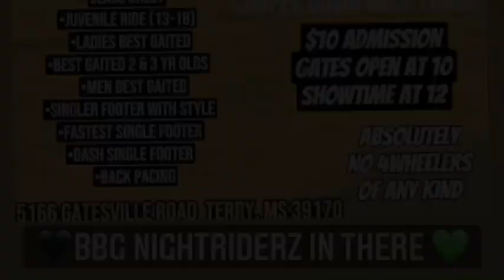THE GRAND SHOWDOWN COOPER DOWN HORSE RACE TRACK Horse Trainers -Jonathan Banks , Deterrio Rivers